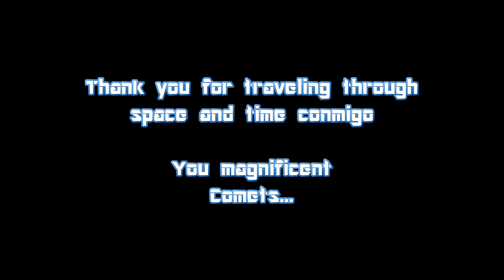Comets (Unknowing Poets)